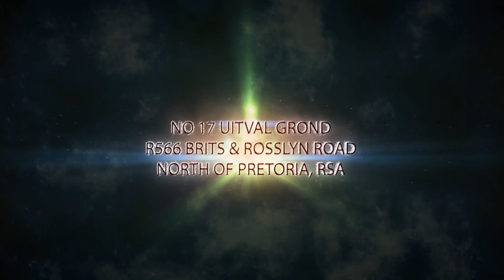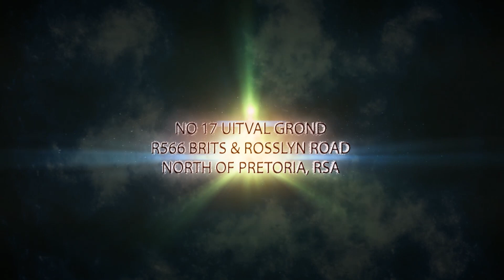2018 training October